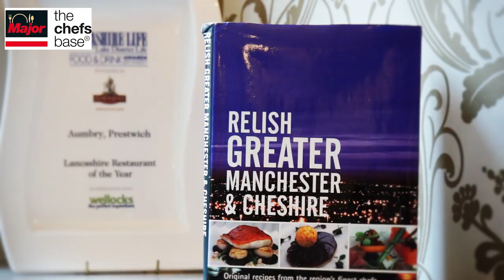Mary-Ellen McTague from Aumbry Manchester talks Heston, The Fat Duck and more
Manchester chef Mary-Ellen McTague talks about her four years with three-Michelin star chef Heston Blumenthal at Bray restaurant, The Fat Duck.

Mary-Ellen McTague talks about her role at Aumbry restaurant in Manchester, life as a female chef and a mother and how she balances the two. Mary-Ellen outlines her thoughts on why there are so few other female chefs.

Video presented in association with Major International